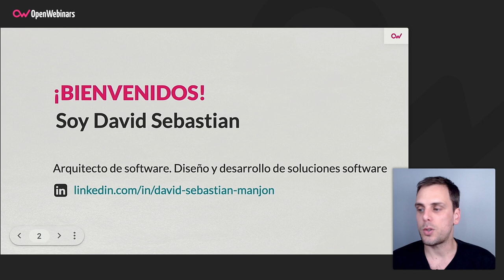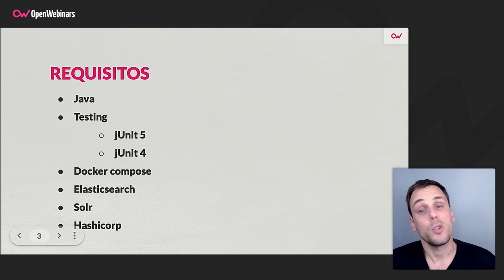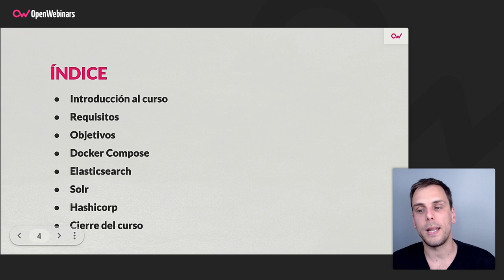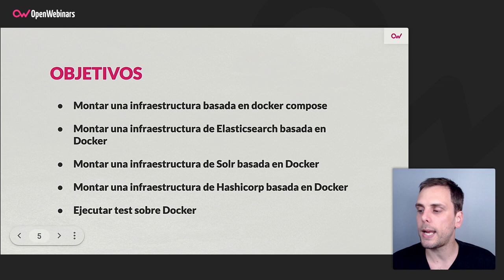Curso de Testcontainers: Contenedores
Con este curso se aprenderá a ejecutar test unitarios con Docker compose, Elasticsearch, Solr, Hashicorp cuya infraestructura esté montada en Docker, con lo que los mismos no estarán supeditados a la infraestructura que se tenga instalada.

- Montar una infraestructura basada en docker compose
- Montar una infraestructura de Elasticsearch basada en Docker
- Montar una infraestructura de Solr basada en Docker
- Montar una infraestructura de Hashicorp basada en Docker
- Ejecutar test sobre Docker